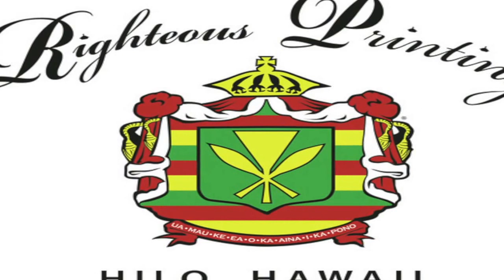Kentzin Santos vs Junyah Bacdad Fight Video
This video is about Kentzin Santos vs Junyah Bacdad